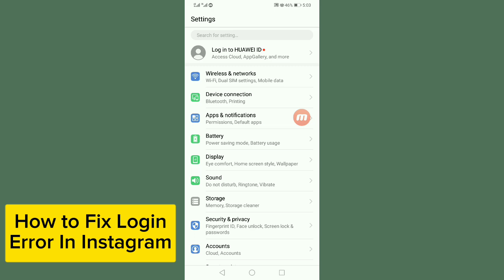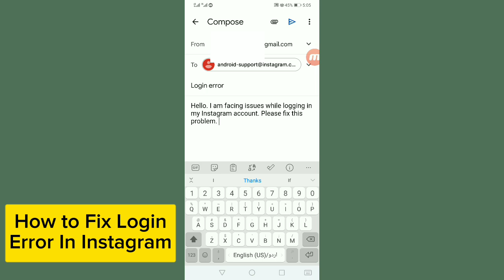How to Fix Instagram Login Error (2024)